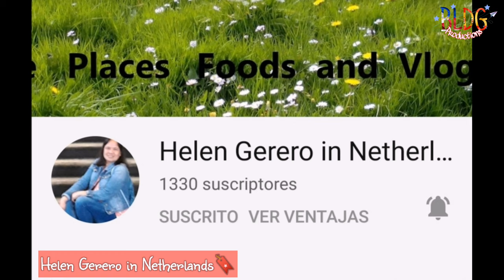Christmas Greetings in Different Languages | Thank You Dear Friends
Thank you dear friends for sharing your Christmas greetings. Pls listen to their messages in different languages 🎄🎁🎄
Special Thanks to: @rupertojordan5193 @RizaTV @hwangfamily1586 @joysartillo @ateamy09channel @pobreng driver ofw @aldenraycabalo5635 @KaringTV @LucyPagalan @Liezl Garcia @heleninnetherlands5655 @MiaSampaguita @AmazinglyGayamaNZ @pinayczech8339 @FrenchyPhilies Traveller @AllaboutLou25 @atbchannel0714
Thank you so much guys for always supporting our channel and may God bless us all.
A MILLION THANKS TO ALL OF YOU GUYS FOR ALWAYS SUPPORTING OUR CHANNEL!!!
1.  @Helen Gerero in Netherlands
2.  @LOLA VLOGGER MARICAR ORNIDO
3. @FILAM Couple
4. @kittenloverbisha
5. @Lucy Pagalan
6. @FarahDarleneTV h
7. @Virgo girl Channel
8. @Juraboom Booms
9. @Ruperto Jordan
10. @ATB CHANNEL
11. @Kristine Herrera
12. @Ate Amy 09 Channel
13. @Monangning
14. @Jenifer Francisco
15. Karing TV
16. @Alden Rey Cabalo
17. @Espanyolang Hilaw h
18. @The Cahanap TV
19. @Maylinda A
20. @The Ryans Realtalk
21. @All About Lou
22. @Love for Downs
23. @Joy Sartillo Channel
24. @marjoyaj 14
25. @Tana Gonzales
26. @Markcris Vlog
27. @Formentera Nelia
28. @Pretty18 Pink ht
29. @Hathor Lucas
30. @HWANG FAMILY
31. @Pinay Czech
32. @ION GARCIA
33. @ANG NATURAL RELAX
34. @Happy Tummy Filipina
35. @Jenevy Bascug
36. @VinceVLOGS htt
37. @AHN JEONG DG
38. @Phil-India Cyril Akshay VLOG
39. @Brad TVB
40. @Belleza Chubby
41. @Arts by Ayerie
42. @Amazingly GayamaNZ
43.  @itsme AraGasi
44.  @MTV Laureta
45.  @Rhodz Lagura
46.  @REAL BOBBY Channel
47. @Matilda Vlogz 101
48. @Chonette knc
49.  @Kusinerong Pinoy Vlogs
50.  @Jeslie D.
51.  @Dominique Galiza
52. @Jen Waray
53. @RIS Legaspi
54. @Joey-Far Channel
55. @Bicolana Española
56. @Jay Cabayao Vlog
57. @GePete
58. @Gloets: Handle With Care
59. @Tita Ai
60. @Touch of Beauty
61. @JPCOSTALES OFFICIAL
62. @Mystic Buenas
63. @travel ni Myles
64. @Arlene Mendez in Canada
65. @JOKS VLOGS
66. @The Hemmendingers
67.  @Lherm’s Channel
68.  @Fedz Nixed Vlogs
69.  @Sydney Ingan
70.  @Victoria M. Fernandez
71.  @Ruby Manalo
73. @theBatal Diary
74. @ilokanang Ofw
75. @RAMOSESMIE
76. @noli101
77. @pobreng driver ofw
78. @THEJUNDEGAMONSHOW
SUPER CHATTERS
1. @HWANG FAMILY
2.  @Jenifer Francisco
3.  @Mia Sampaguita
4.  @LOLA VLOGGER MARICAR ORNIDO
5.  @kittenloverbisha
6. @Kristine Hererra
7. @Espanyolang Hilaw
8. @FILAM Couple
9. @Juraboom Booms
10. @Mario the dreamer vlog
11. @ION GARCIA
12. @Tanya Amahit
13. @Jovie Sunogan h
14. @Pinay Czech
15. @ClaireCrosby Life
16. @Cherich TV h
17. @Carina urbina
18. @Madam Valerieee
19. @Lucy Pagalan
20. @All About Lou
21. @Virgo girl Channel
22. @Riza TV
23. @Maylinda A
24.  @GaajoyceChannelVlog in Europe
25.  @Pretty18 Pink
26.  @MaMa RiCci
27.  @AHN JEONG DG
28.  @JOKS VLOGS
29.  @Formentera Nelia ​
30.  @Love For Downs
31.  @Happy Gong Gong ​
32.  @MTV Laureta
33.  @FrenchyPhilies Traveller
34.  @mimi wee pinay
35.  @Amazingly GayamaNZ ​
36.  @ATB CHANNEL
37.  @Ate Amy 09 Channel
38.  @Hathor Lucas ​
39. @Marilou´s LOVE
40. @RIS Legaspi
41. @Belleza chubby
42. @Rhodz Lagura
43. @Touch of Beauty
44. @marjoyaj 14
45. @Edelyn in GERMANY
46.  @Bicolana Española
47.  @Dominique Galiza
47.  @Joy Sartillo Channel
48. @Matilda Vlogz 101
49. @Happy Tummy Filipina
50.   @Markcris Vlog
51.  @TiTa Ai
52.  @Mystic Buenas
53.  @About Ching ​
54.  @Arlene Mendez in Canada ​
55.  @Sydney Ingan ​
56.  @Jade & Family S. ​
57.  @Sweet Lyn's Adventure ​
58. @denzngmoscow9441
59. @Qya IG